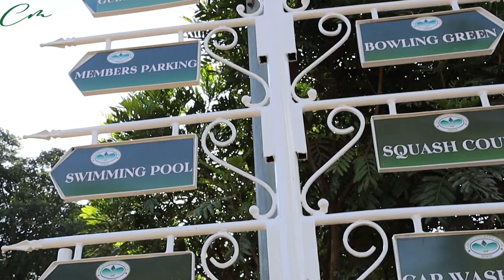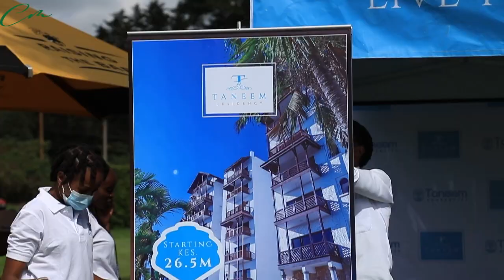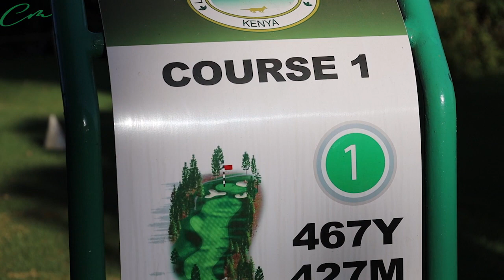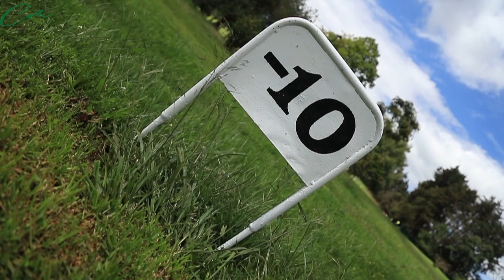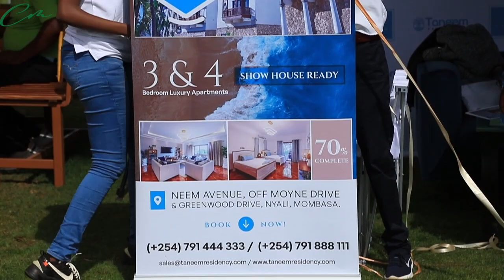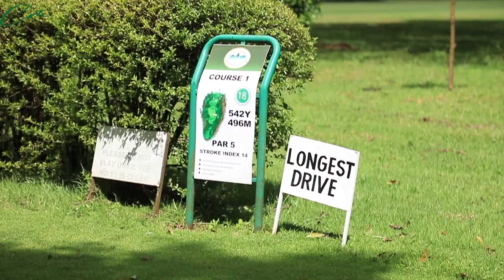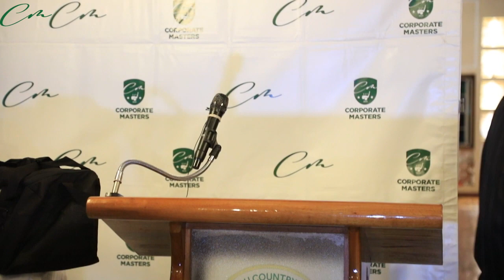BETLION SHINES AT LIMURU COUNTRY CLUB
The Final 2021 Corporate Masters Golf Series game was held at the beautiful Limuru Country Club. The attendance was good despite the morning rains.